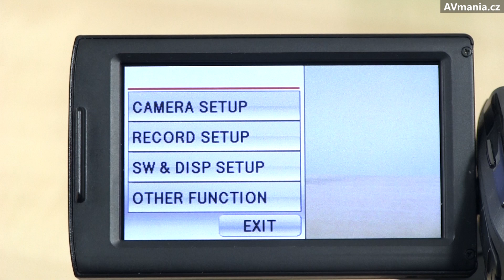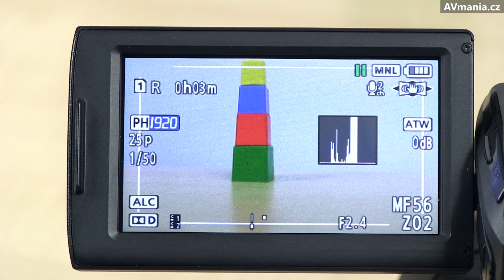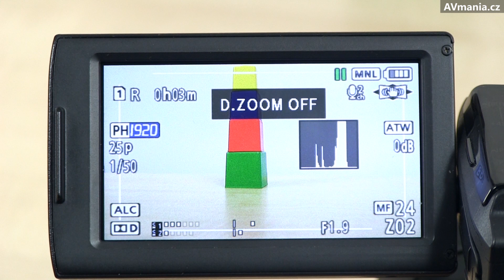Kamera Panasonic AG-AC90